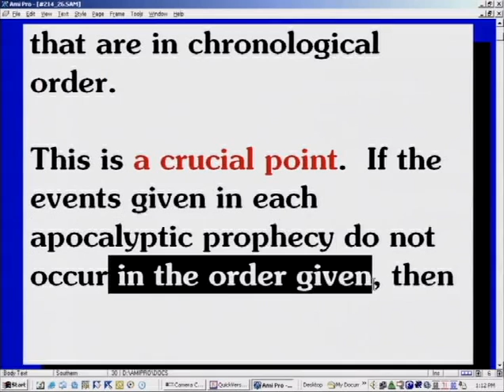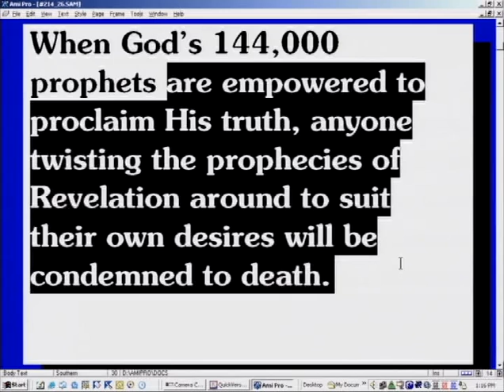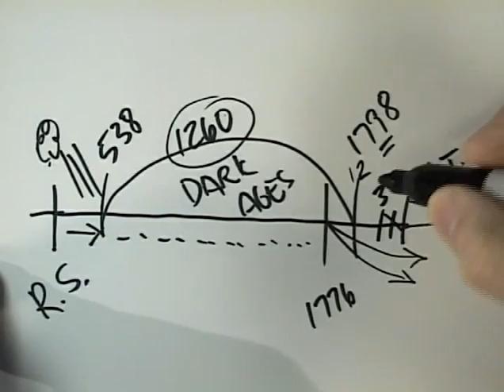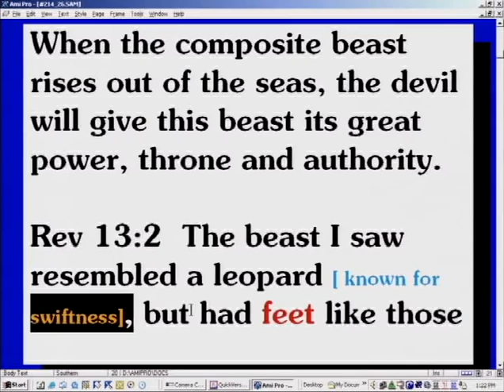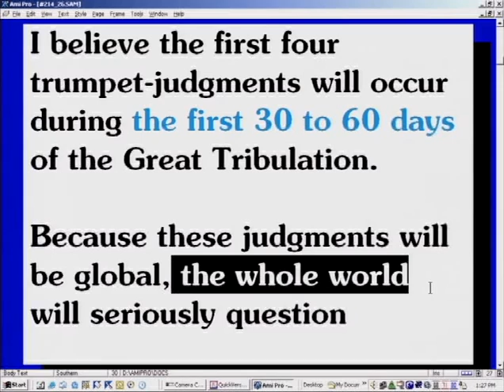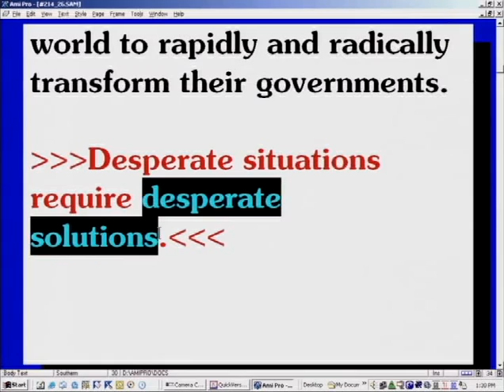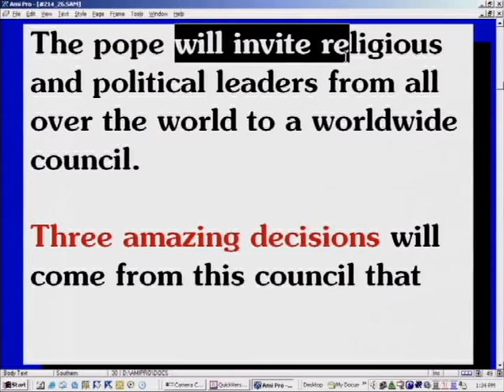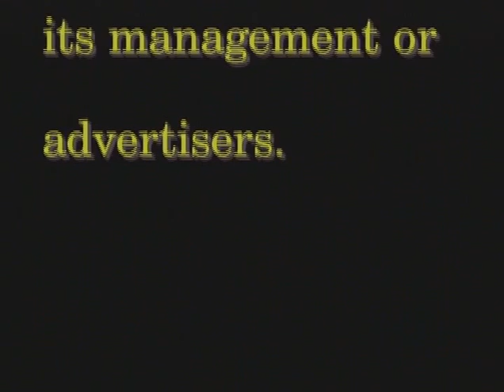Revelation Study (73/105) - If Events Don’t Occur In The Order Given, How Can We Know The Order?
Four Beasts Part 7 - Revelation Study

Revelation 13 is not the beginning of a new prophecy, it is the continuation of a prophecy that began in Revelation 12:7. We are studying a sequence of events that are in chronological order. This is a crucial point: if the events given in each apocalyptic prophecy do not occur in the order given in the Bible, then who has authority to declare their order?

How can prophecy be the more sure word of prophecy, as Peter calls it, when everyone is free to move the elements and parts around to suit their own conclusions? If anyone can move a prophetic element out of its place, out of its order to suit their own ideas, then everyone has the same privilege. This would make prophecy a nose-of-wax; a nose-of-wax can be fashioned and formed to suit your own needs. So, if everyone has the same freedom of moving things around to suit his or her own ideas, this leads to a distortion above the intended meaning.

Tampering with the order which God has given in apocalyptic prophecy robs the Word of God of its authority, its simplicity, and its great power. The Bible must speak for itself, and it will speak for itself, if we just allow it to do so. At the end of the book of Revelation the angel told John to warn everyone who hears the words of the prophecy of this book, if anyone adds anything to them, God will add to him the plagues described in this book.